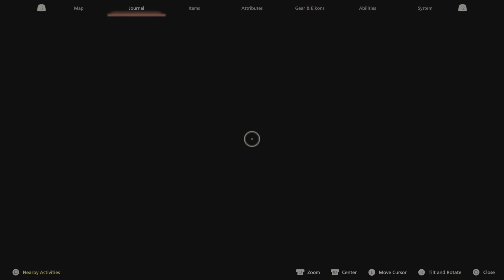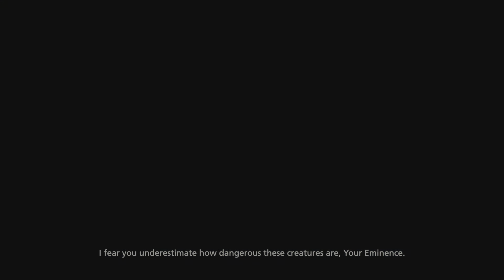FINAL FANTASY XVI_20230811152230